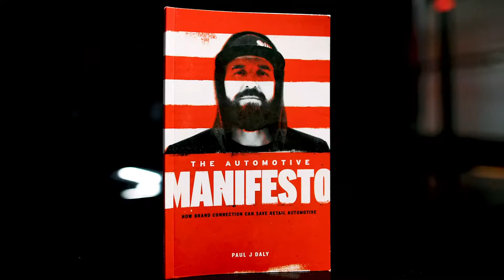That Day Before Vacation - Clarity Compressed: Episode 178 | Paul J Daly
Why is the day before vacation SO productive? When I’m about to take time off, I become more focus, get off to a better start in my day, and seem to check important things off the todo list in record pace. What gives?

I’ve always wondered why I don’t get that much done during regular weeks so I spent some time being more thoughtful about why. I share what I arrived at in this weeks episode.

Now go get productive with all that CLARITY!